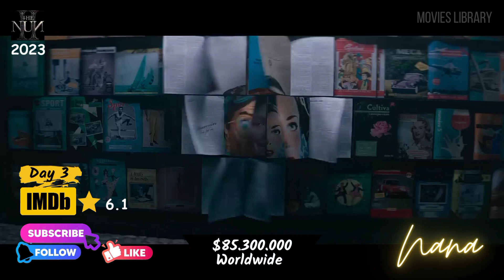Box Office 10/9/2023 افلام البوكس اوفس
Box Office Movies September 2023
Top 10 Box Office

Bottoms 2023
Teenage Mutant Ninja Turtles: Mutant Mayhem 2023
Oppenheimer 2023
Barbie 2023
Jawan 2023
My Big Fat Greek Wedding 3 2023
The Equalizer 3 2023
The Nun 2 2023